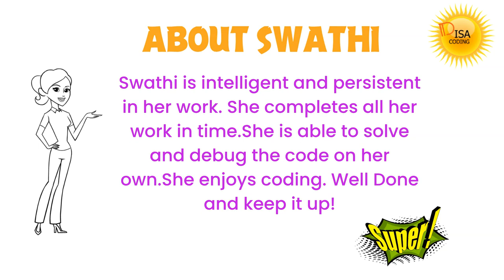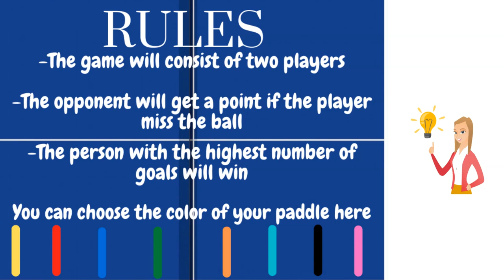Congratulations DKC NextGen Coder "SWATHI" for creating PING PONG & FOOTBALL games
Create your own imaginative Stories🌟✨, Games🎮, Music🎵🎶, Animations, Art🎨, Apps📱, Quizzes, Gadgets through DISA Coding online customized courses for grade 1 and above.
We offer following course-
Game Development course
App development course
Scratch course
Embedded and IoT course
Python Geeks
Python Advanced
Project Practs
Lil Coding Champ
Database Courses

DISA Coding is an Edtech working on the innovative methods of education for young students. It is started by IIM & IIT Alumni in 2017.